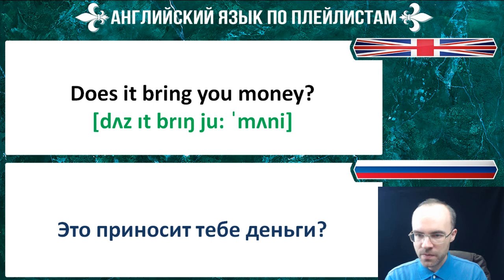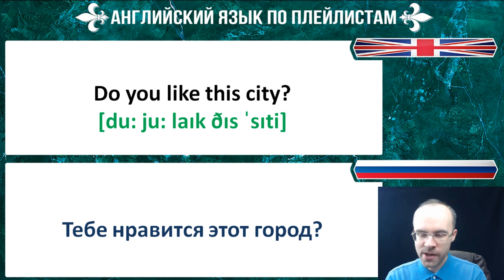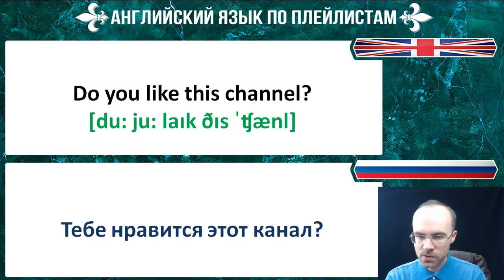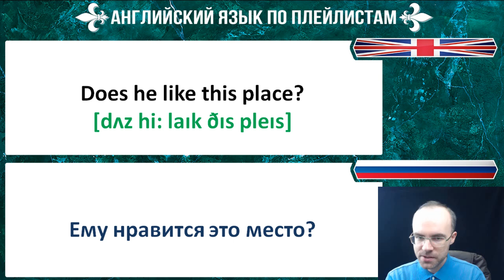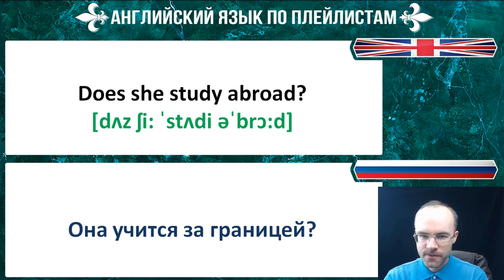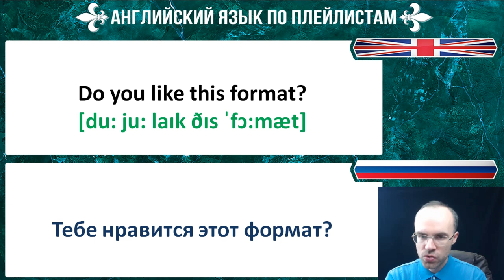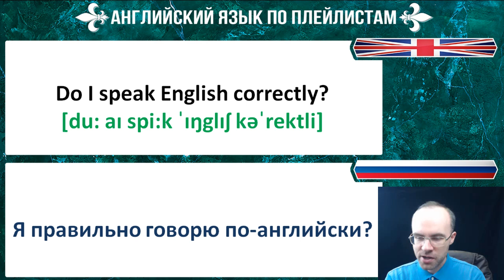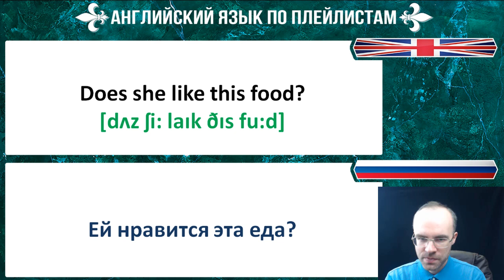АНГЛИЙСКИЙ ЯЗЫК ТРЕНАЖЕР 12 АУДИРОВАНИЕ АНГЛИЙСКИЙ ДЛЯ НАЧИНАЮЩИХ С НУЛЯ УРОКИ АНГЛИЙСКОГО ЯЗЫКА